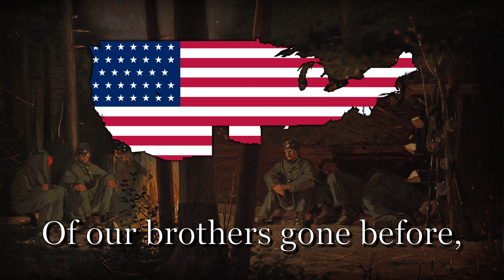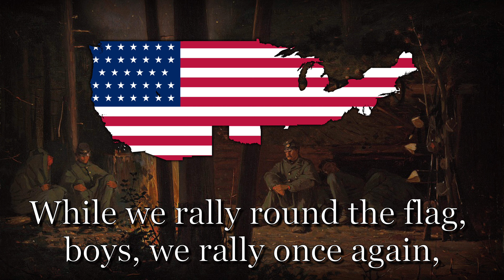“Battle Cry Of Freedom” - American Civil War Song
| Although "The Battle Hymn of the Republic" is today considered the preeminent Northern war song, Union soldiers were more likely to bestow that honor upon "The Battle Cry of Freedom." Willard A. and Porter W. Heaps, writing in The Singing Sixties, call "The Battle Cry of Freedom" `the type of rousing tune which appears seldom during a period of war and but once in a generation."

Composed in haste in a single day in response to President Abraham Lincoln's July 1862 call for 300,000 volunteers to fill the shrinking ranks of the Union Army, the song was first performed on July 24 and again on July 26 at a massive war rally. Composer-lyricist George F. Root recalled years later, "From there the song went into the army, and the testimony in regard to its use in the camp and on the march, and even on the field of battle, from soldiers and officers, up to the good President himself, made me thankful that if I could not shoulder a musket in defense of my country I could serve her in this way."
Hi! my name is Fetihkar, i post, translate, and edit patriotic songs, anthems, folk songs, marches, from all over the world.

Note: all of my videos are made from an APOLITICAL Standpoint, which means the videos i make does not mean i support that political ideology/party/ or idea.
Another note: the videos which include music i do not sing, voice or do anything to it.